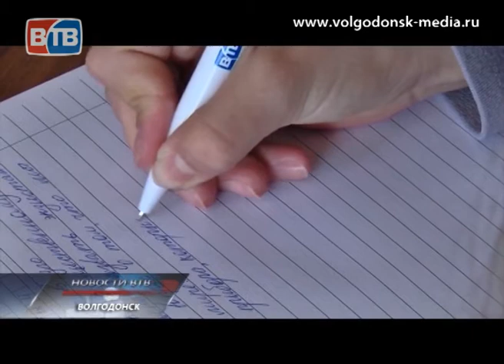«Тотальный диктант» прошел в Волгодонске